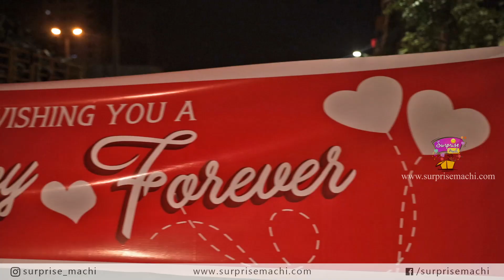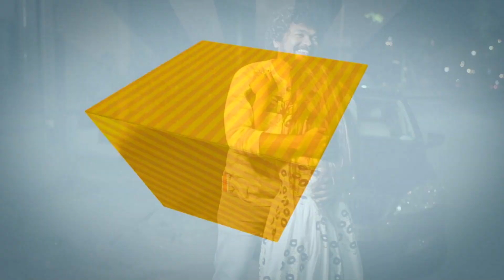Farina Pregnancy reveal | Emotional Surprise for husband | Surprise Machi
Farina's emotional pregnancy reveal❤

The feeling of being a mother is probably the most beautiful beautiful and when @farina_azad_official ma'am knew that she was going to be a mother, she wanted to reveal it to her husband in a special way!

And that's where we stepped in to make sure to reveal the biggest surprise of their life in the best possible way❤️

We feel super special and happy to have been part of such a beautiful moment in their life. Thank you for believing in us ma'am. We truly loved every bit of it. Congratulations once again❤️